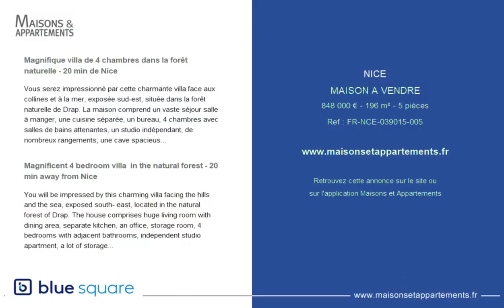NICE - MAISON A VENDRE - 848 000 € - 196 m² - 5 pièce(s)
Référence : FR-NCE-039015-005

Magnifique villa de 4 chambres dans la forêt naturelle - 20 min de Nice

Vous serez impressionné par cette charmante villa face aux collines et à la mer, exposée sud-est, située dans la forêt naturelle de Drap. La maison comprend un vaste séjour salle à manger, une cuisine séparée, un bureau, 4 chambres avec salles de bains attenantes, un studio indépendant, de nombreux rangements, une cave spacieuse, un local technique, une grande cuisine d'été donnant accès à la piscine et espace barbecue. Toutes les pièces donnent accès soit à la terrasse, soit à l'espace jardin offrant une belle vue. Le terrain est de 1630 m2. 7 places de parking.

Magnificent 4 bedroom villa  in the natural forest - 20 min away from Nice

You will be impressed by this charming villa facing the hills and the sea, exposed south- east, located in the natural forest of Drap. The house comprises huge living room with dining area, separate kitchen, an office, storage room, 4 bedrooms with adjacent bathrooms, independent studio apartment, a lot of storage space, spacious cellar, technical premises, large summer kitchen giving access to the swimming pool and BBQ area. All rooms provide access either to the terrace or to the garden space providing beautiful view. Land is of 1630 m2. 7 parking spaces.

|2534932|